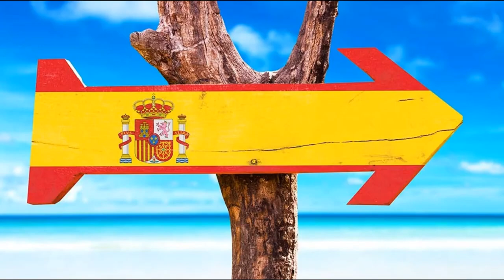auswandern nach Spanien | Krankenversicherung in Spanien | gesetzlich oder privat?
Willkommen zu unserem 5. Teil der Podcast Reihe, auswandern nach Spanien.
In diesem Teil beschäftigen wir uns mit der Krankenversicherung in Spanien.
Was ist besser, gesetzlich oder privat oder doch ein Mischung aus beidem?
Wir erzählen es euch hier.